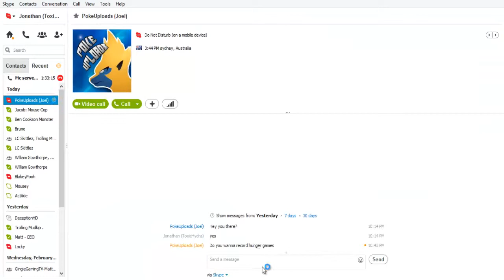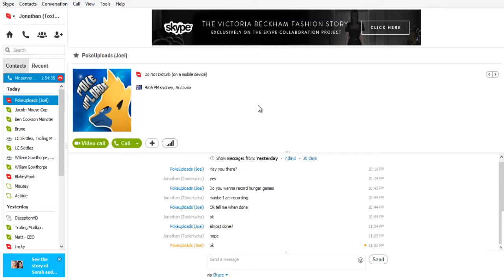Minecraft: Utopia Episode 2 - No Resources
Could we get 5 likes? I hope you guys enjoyed the video!

Gingie's channel:
PastPerfect's channel: